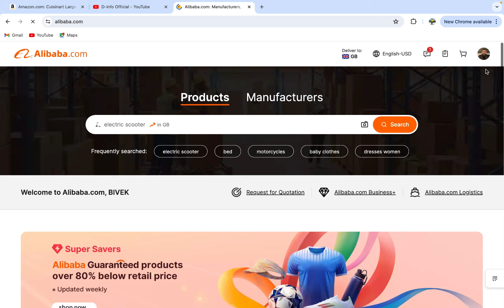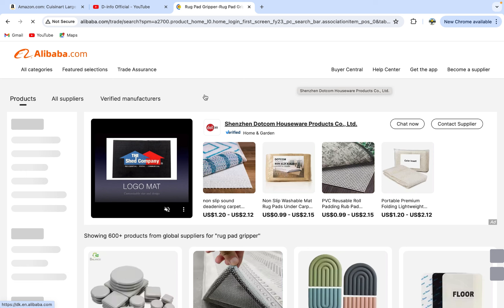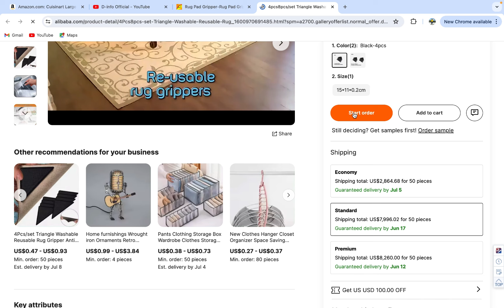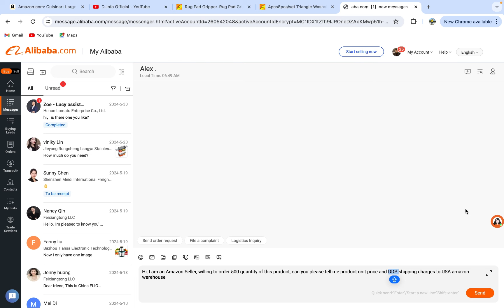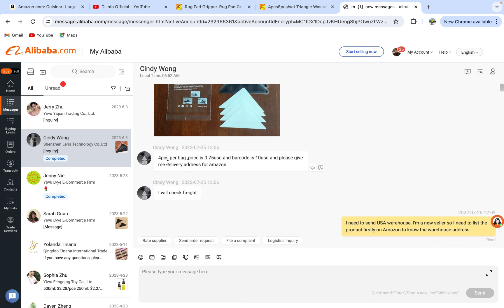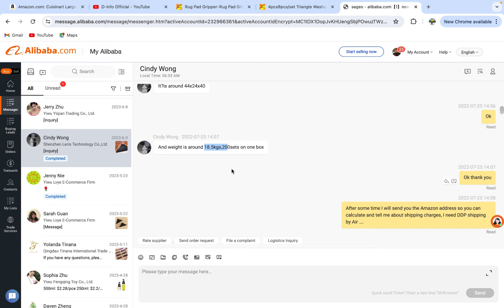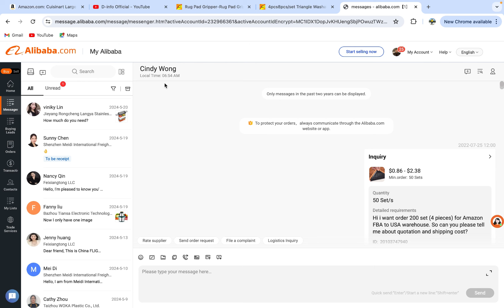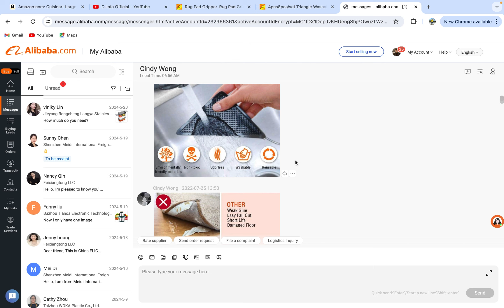How to Source Product With Alibaba Supplier’s ! Amazon FBA/FBM from Portugal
How to Place First Amazon Order With Alibaba Supplier’s ! Amazon FBA/FBM from Portugal

alibaba sourcing
alibaba sourcing guide
alibaba sourcing course
alibaba sourcing agent
sourcing alibaba supplier and
shipping to amazon fba
alibaba product sourcing
alibaba vs global sources
amazon sourcing alibaba
amazon alibaba business hindi
amazon alibaba business
amazon alibaba dropshipping
amazon alibaba
amazon alibaba fba
amazon alibaba aliexpress
amazon alibaba business shahid
anwar
alibaba amazon selling hindib